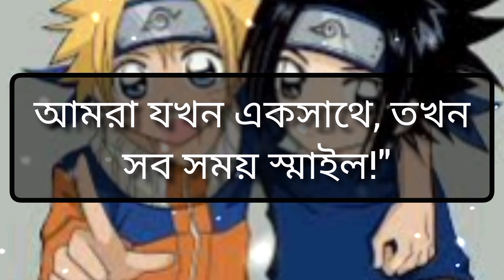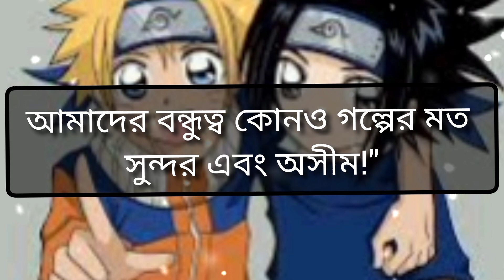Best Friend-👬/প্রিয় বন্ধু কে নিয়ে সেরা একটি ক্যাপশন /💖🌹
pportSystem
Trust and Loyalty: A best friend is someone you can trust implicitly, and they are loyal to you through thick and thin.Shared Experiences: You've likely gone through various life experiences together, creating a strong bond and understanding.Emotional Support: Best friends are there to provide emotional support and comfort during difficult times.Non-judgmental: They accept you for who you are without judgment, and you can be your true self around them.Great Communication: You can talk openly and honestly with your best friend about anything and everything.Fun and Laughter: Best friends often share a sense of humor and enjoy spending time together, having fun and laughing.Dependability: Your best friend is reliable and dependable, always there when you need them.Respect for Boundaries: They respect your personal boundaries and understand when you need space.Unconditional Love: Best friends love and care for you unconditionally, regardless of your flaws and imperfections.Lifelong Connection: The bond with a best friend is often lifelong, and you can pick up right where you left off even after periods of separation.Honest Feedback: They provide honest feedback, even when it's tough to hear, because they want what's best for you.Supportive of Goals: A best friend encourages and supports your goals and aspirations.Shared Secrets: You can confide in your best friend with your deepest secrets, knowing they won't betray your trust.Celebrate Achievements: Best friends celebrate your successes and achievements with genuine happiness.Mutual Respect: There is mutual respect in the relationship, where both parties value and care for each other.